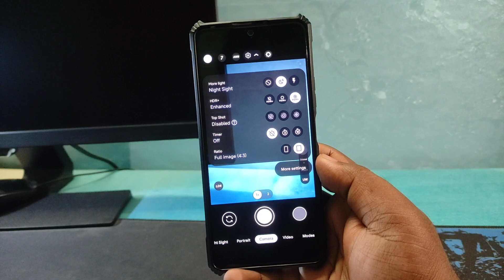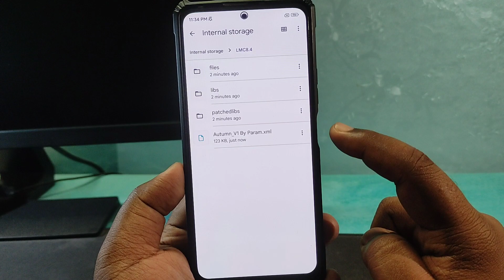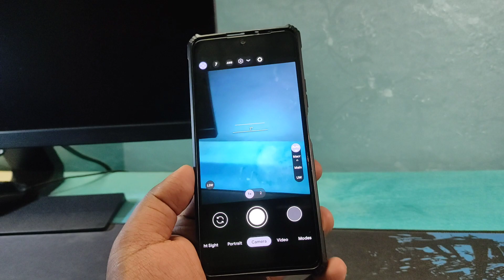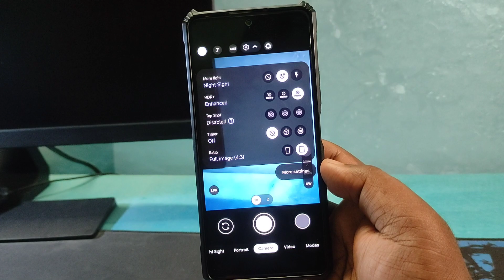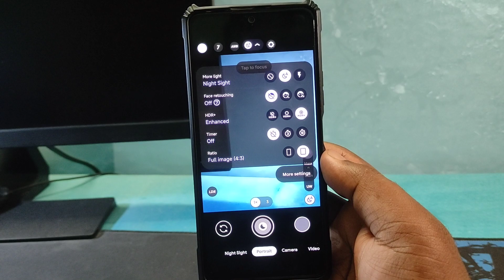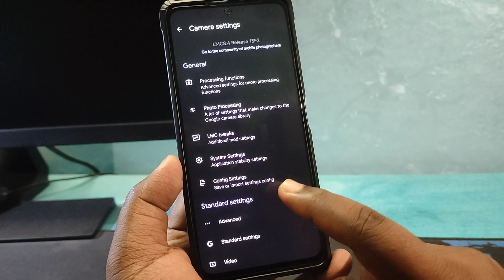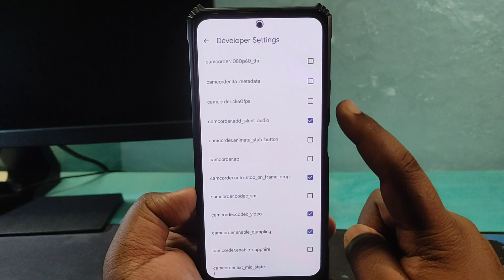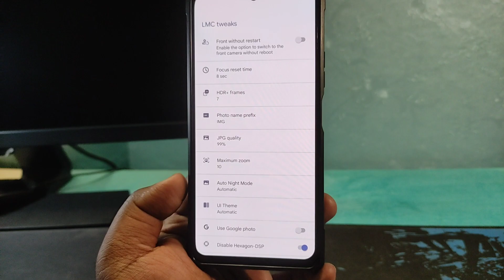Perfect GCam for Redmi Note 10 Pro | Photo Samples | GCam LMC 8.4 XML | 64MP/108MP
⬇️ DOWNLOAD Google Camera ⬇️
🌻 Gcam LMC 8.4 R13 By Hasli